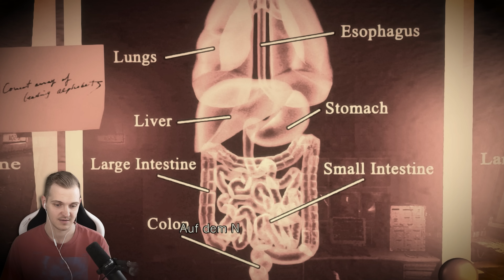Let’s Play Resident Evil HD Remaster #16 🩸 Weskers dunkle Pläne…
Huebi spielt Let’s Play Resident Evil HD Remaster Walktrough Gameplay

▬▬▬ INFO ▬▬▬

Ein persönliches Danke für den großartigen Support per Kanal-Mitgliedschaft (5€ +) geht an:

ArminiaToad
Asta
bryan_stein99
Chraze
d3rSuchti
HUE*Chris Schi
ImpyKid
JT90
lord_ryoma
LordDarkFlo
MarinendoNo1
Nick19Games
Wihttiger100